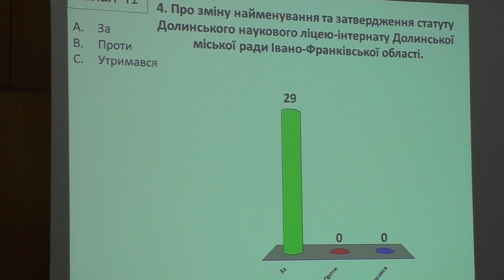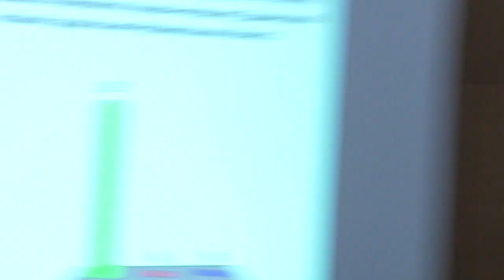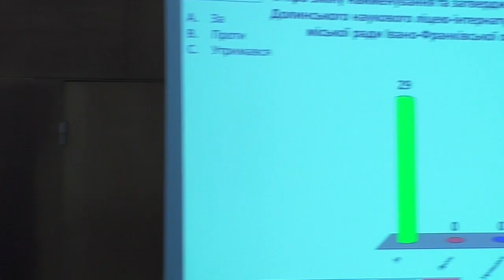Про оголошення конкурсу на заміщення вакантної посади директора наукового ліцею-інтернату